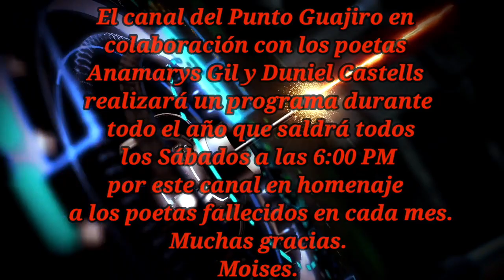Me gusta cantar el Punto. Enero 2024.